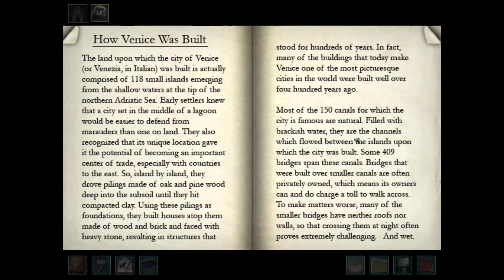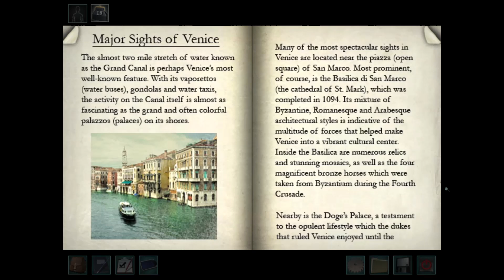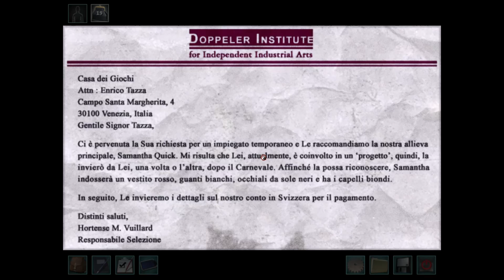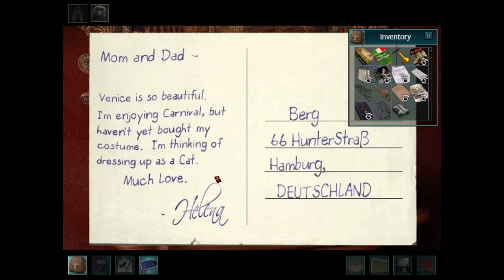Nancy Drew and The Phantom of Venice, Part 03 - Scopa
Videos for my little sister to watch while she's sick